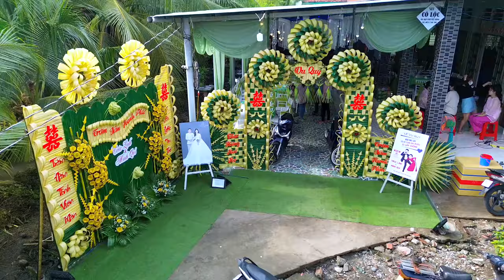phóng sự cưới minh quí trúc linh